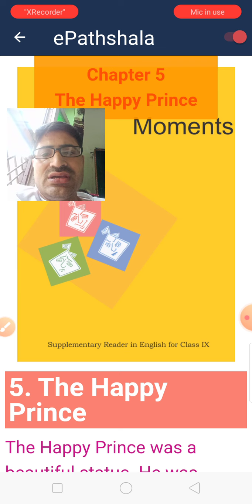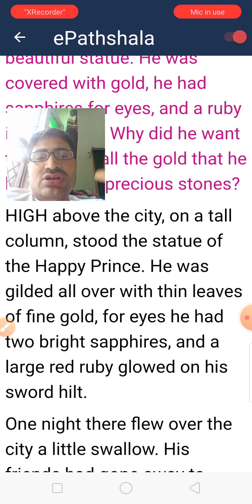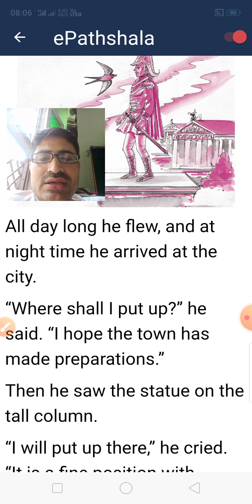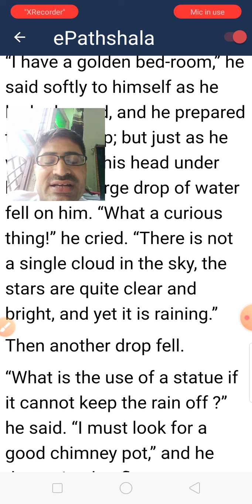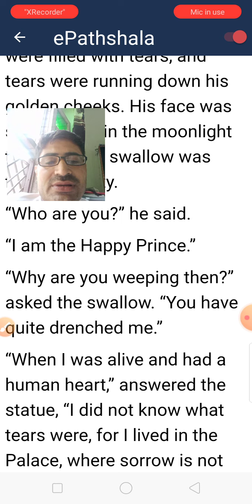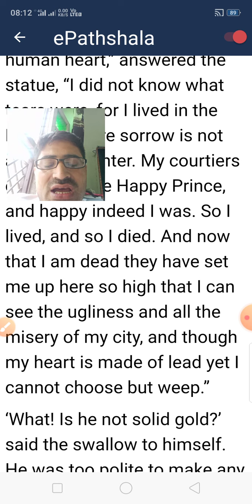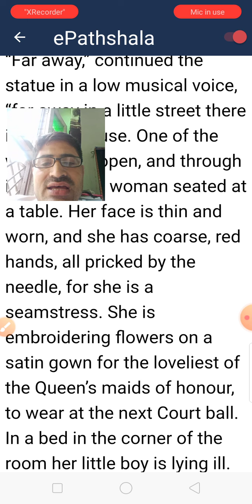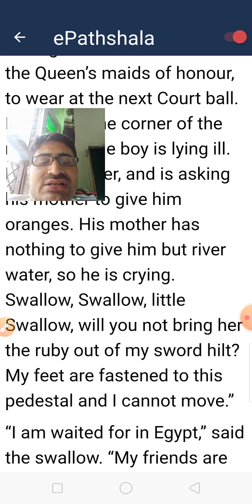The Happy Prince by Oscar Wilde